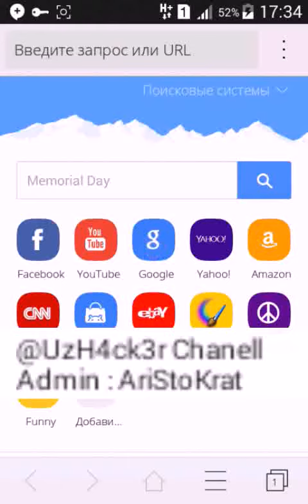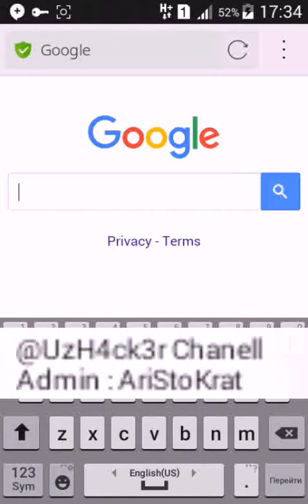Bepul internet dan foydalanish